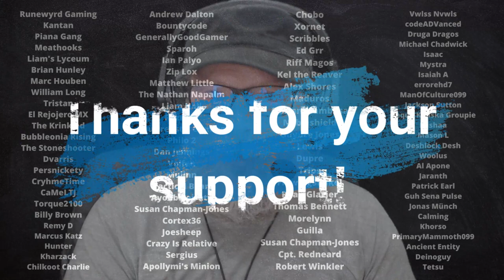The Illithid Tadpole Dilemma - Baldur's Gate 3 Gameplay Walkthrough: Pre-Launch Edition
During one of our recent livestreams of Baldur's Gate 3 early access, we stumble across an Illithid tadpole. Here's one of several outcomes to deal with the creature in the latest Baldur's Gate 3 Gameplay Walkthrough.

For more Baldur's Gate 3 guides and walkthrough videos, make sure to follow the playlist